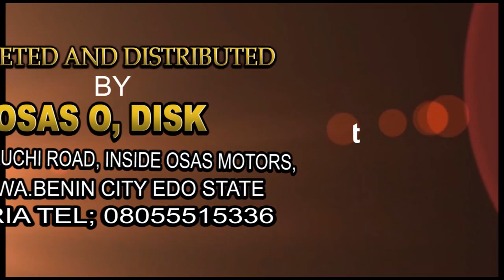OLETIN INTERNATIONAL MUSIC OFFICIAL VIDEO (OSAHENRUMWEN LIVE ON STAGE VOLUME_2)